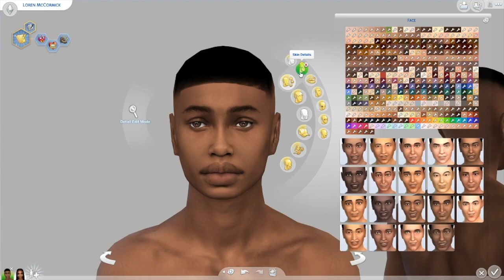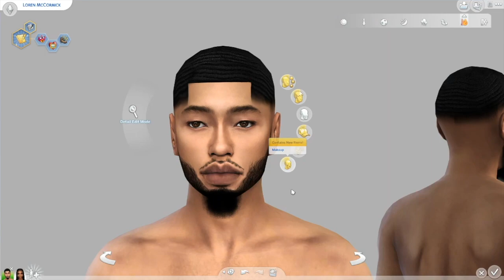Cashton 'Cash' Graham | SIMS 4 Create A Sim ♡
From TOWNIE to ZADDY 🔥  Meet Cashton 'Cash' Graham. I will be uploading him to the gallery.
♡ Music Credit ♡
🎵 Hatin' - Rico Nasty & Kenny Beats
🎧 Yea Yea - Pop Smoke
♡ COMPUTER SPECS ♡
PC: OMEN 30L Desktop GT13
Hard Drive Space: 1 TB (1,000 GB)
RAM Size: 16 GB
Processor: AMD Ryzen 7 3700X 8-Core
OS: Windows 10 Home